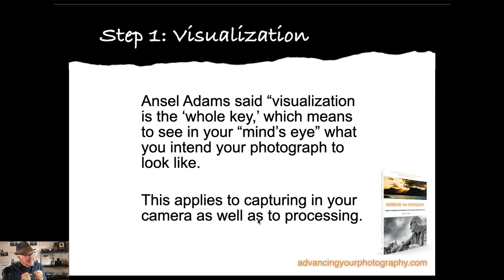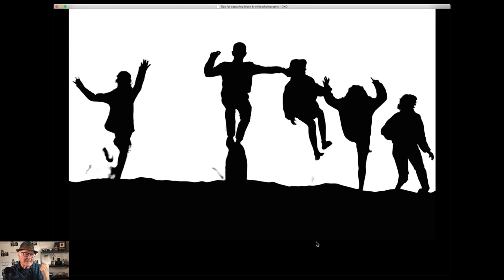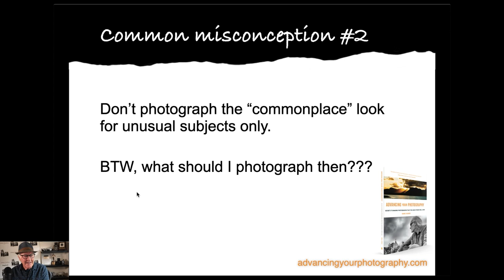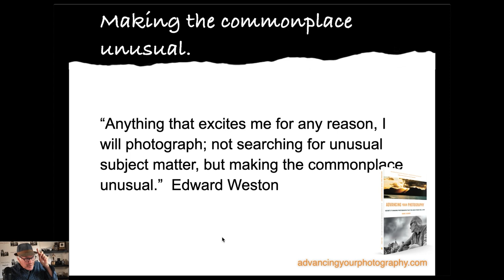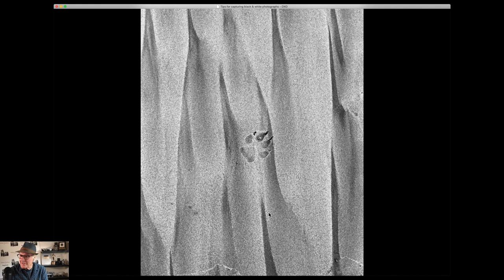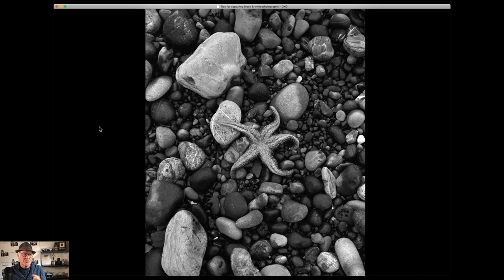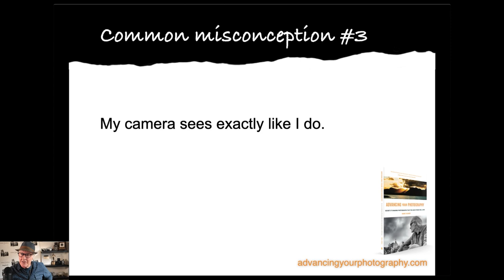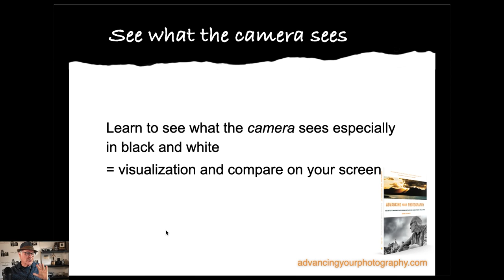3 Misconceptions About Photography and Black and White Photography - Marc Silber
Marc Silber shares tips to help you get the most out of processing your black and white images!